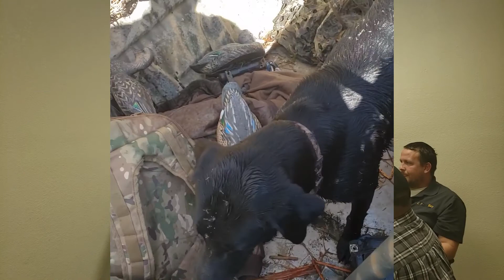Ruby marsh with Morgan and Ricardo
We visit the Ruby Marsh area for the first Nevada duck opener with Ricardo and Morgan both fairly new duck hunters. Join us to walk through the challenges and successes of this years trip. You will hear some of what goes into hunting far from home and dealing with adversity trough building relationships with fellow hunters.